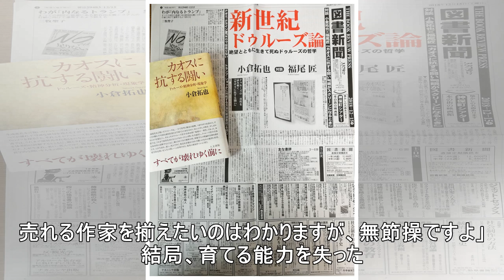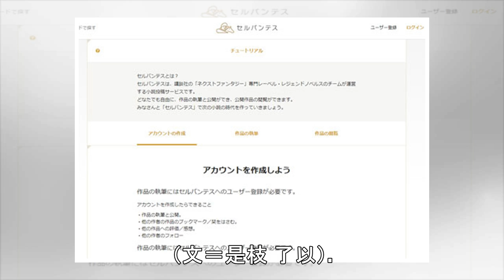小説投稿サイトで才能が来るのを待つだけ——編集者が読んだこともないジャンルの募集も当たり前という悲惨